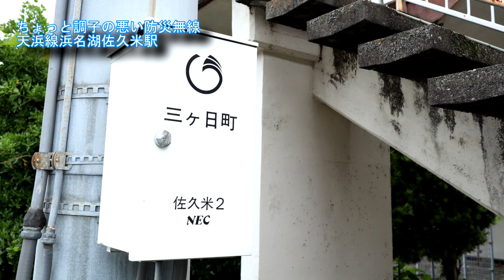ちょっと調子の悪い防災行政無線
天竜浜名湖鉄道、浜名湖佐久米駅の近くにある防災無線です。